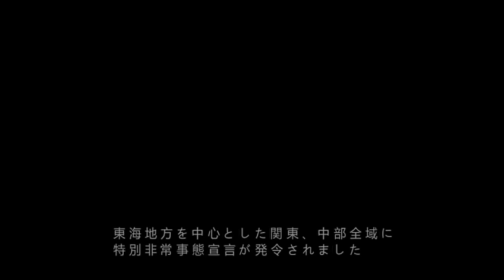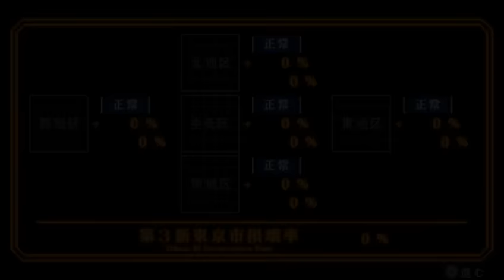PSP PC Emulator PPSSPP Evangelion Jo Game Play